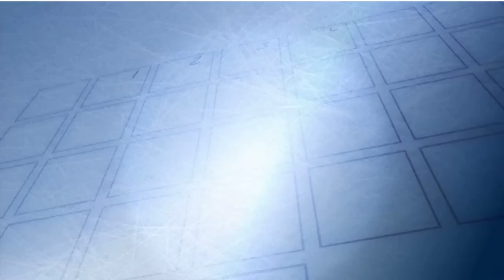Philadelphia Flyers 2012-2013 Season Preview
Philadelphia Flyers 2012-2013 Season Preview. Hockey